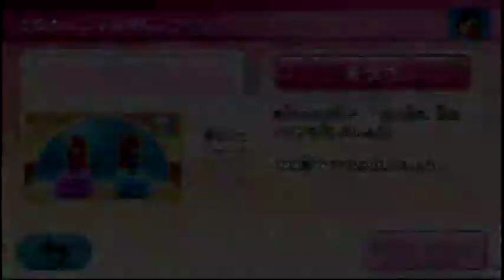Wii Party U とことんしゅんかんジャッジ（Thoroughly Shunkan Judge）IOHD0744